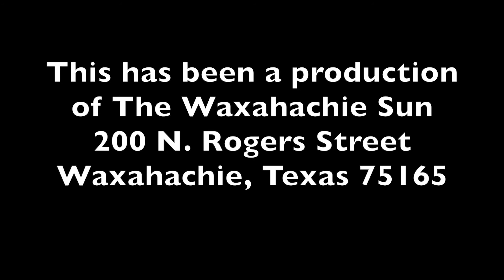Movie Review: 'The Prodigy'